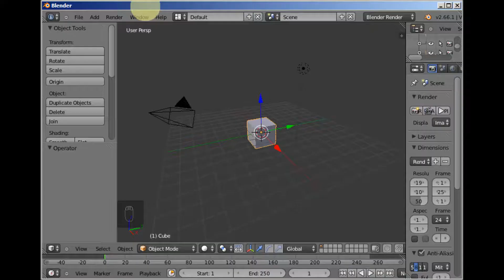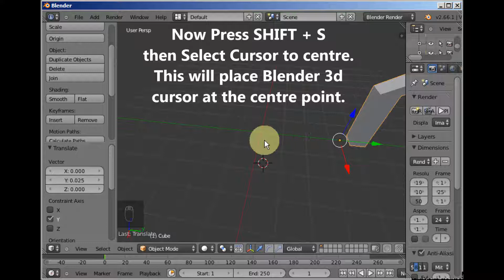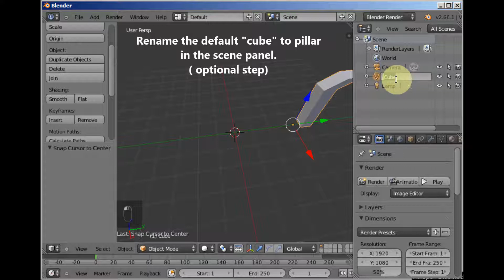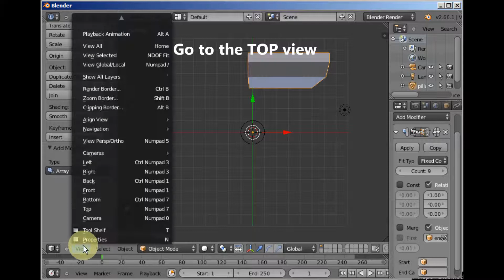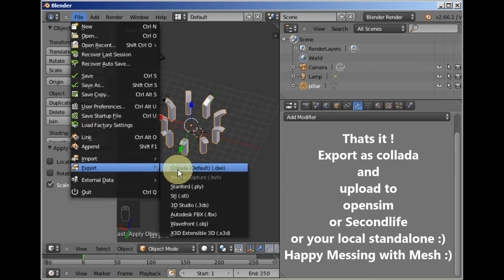How to Rotate and Copy Objects- A VERY SLOW Blender Tutorial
A VERY SLOW  Blender tutorial for friends and senior citizens who are new to Blender :D
No sound. Use your own preferred music while watching the video :)
Comments, suggestions and of course criticism are most welcome.
Happy messing with mesh :)